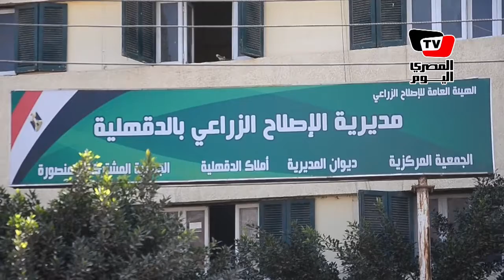فلاحو «سرسو» يتظاهرون أمام الاصلاح الزراعي بالدقهلية لـ«رد أراضيهم»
تقرير: سيد الباز